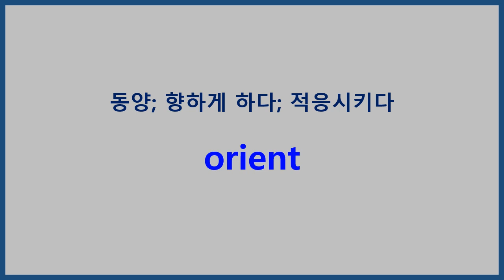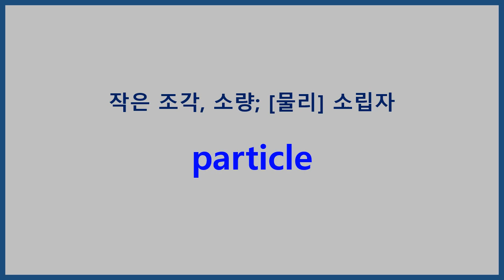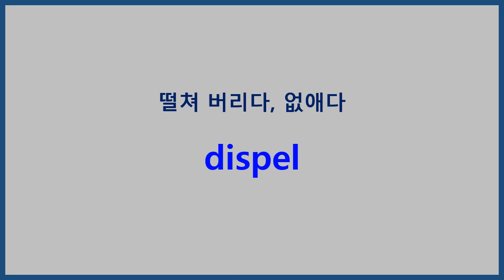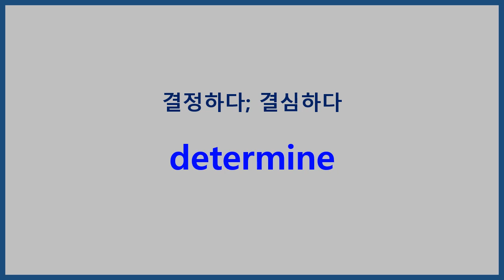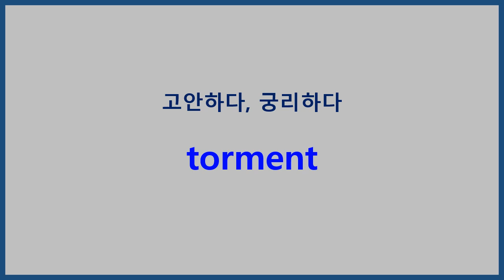능률 보카 고교필수 Day26